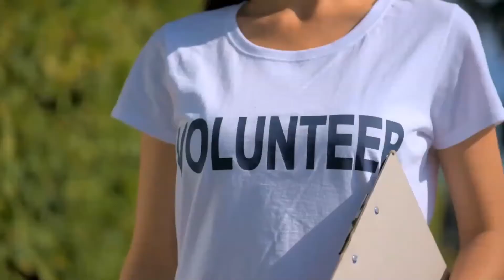7 Healthy New Year’s Resolutions for People in Recovery In 2021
7 Healthy New Year’s Resolutions for People in Recovery In 2021.